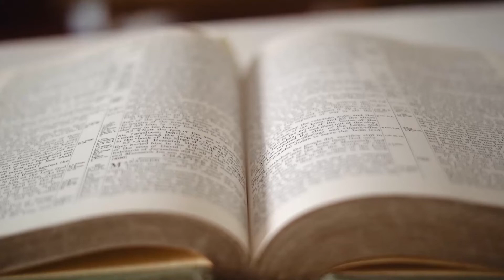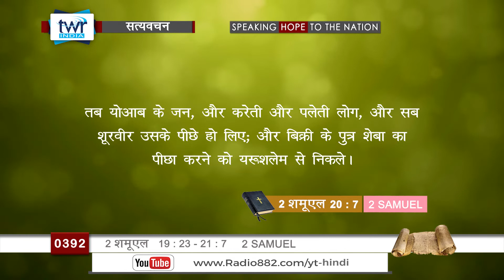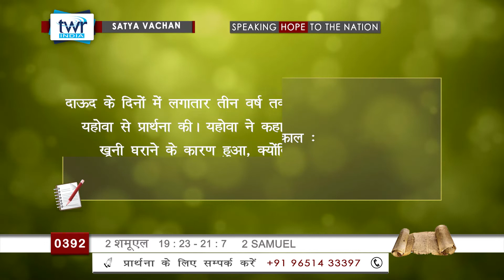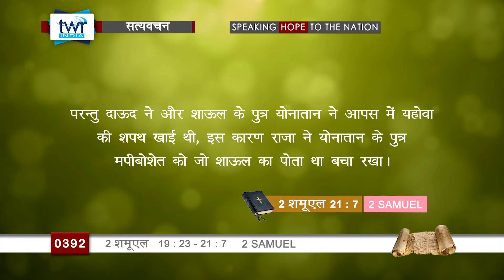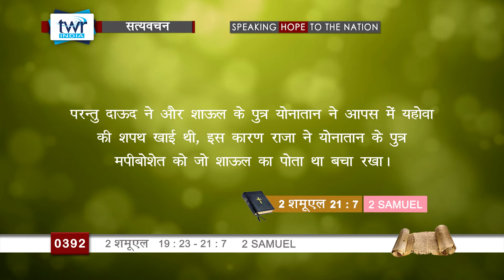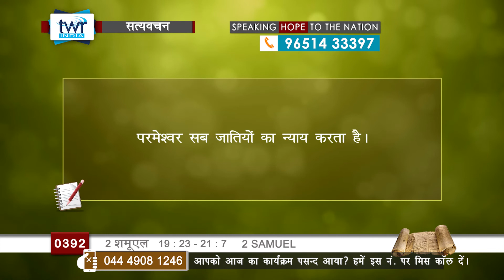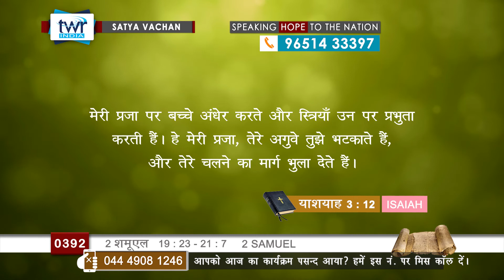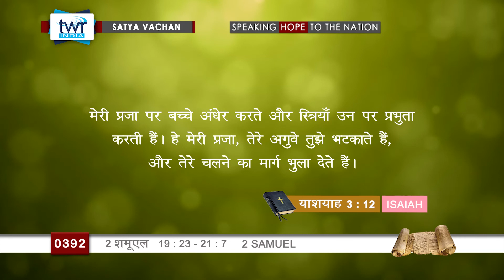TTB - 2 शमूएल 19 : 23 - 21 : 7 (2 Samuel) || Hindi Bible Study - Satya Vachan || #0392